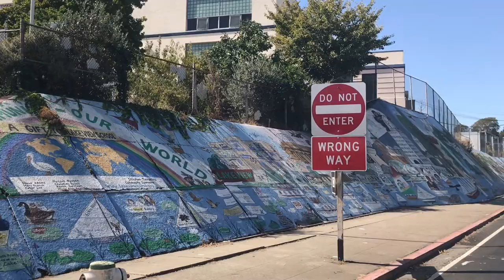VLOGTOBER days 1 - 7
I want to get more comfortable talking to the camera so here we are lol. enjoy vlogtober!